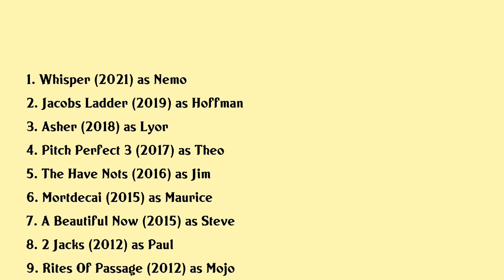Guy Burnet Movies list Guy Burnet| Filmography of Guy Burnet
Guy Burnet Full Movies List Filmography of Guy Burnet

Latest movies of Guy Burnet are:

1. Whisper
2. Jacobs Ladder
3. Asher
4. Pitch Perfect 3
5. The Have Nots
6. Mortdecai
7. A Beautiful Now
8. 2 Jacks
9. Rites Of Passage
10. Luster
11. Pig

Complete list of movies acted by Guy Burnet are in this video.

Please Comment down your favorite movie of Guy Burnet